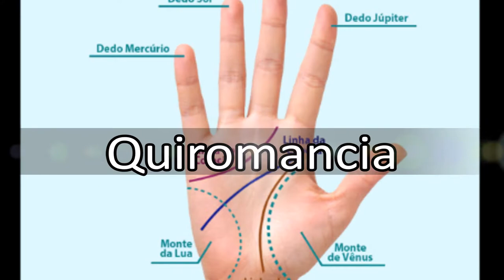QUIROMANCIA LECTURA DE LAS MANOS por Fatima Gomes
En este vídeo explicare los aspectos mas a importantes de la Quiromancia y también las principales lineas, como identificarla y saber mas de esta área de las Ciencias Místicas & Esotéricas...
¡Namaste!!